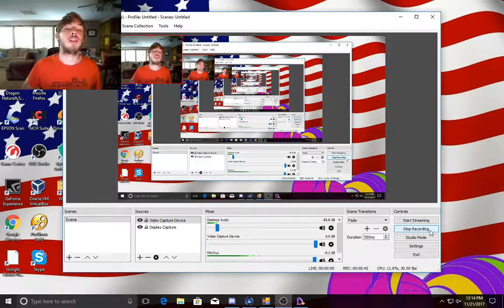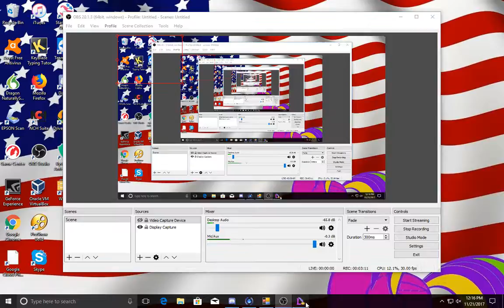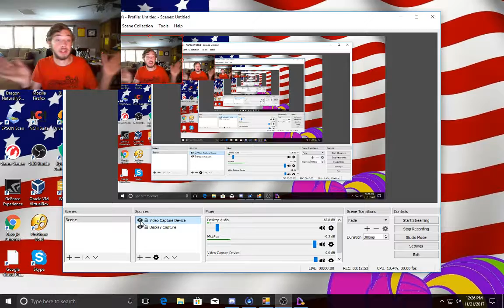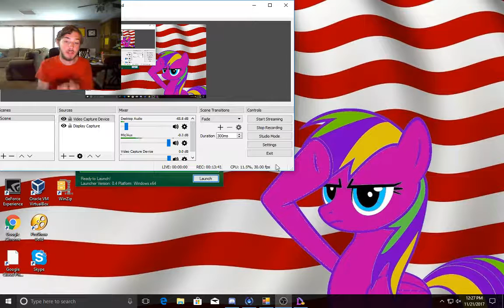LoE part 16 ( it is not my real password)